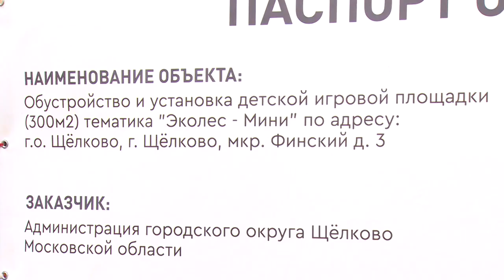В микрорайоне Финский появилась новая детская площадка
В микрорайоне Финский открылась новая детская площадка. Она появилась благодаря активности жителей в голосовании на портале «Добродел». О долгожданном подарке для самых маленьких нас следующий сюжет.